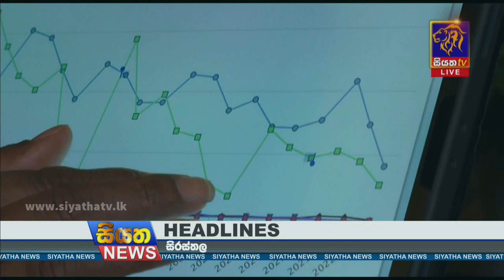Siyatha News | 09.35 PM | 02 - 01 - 2022